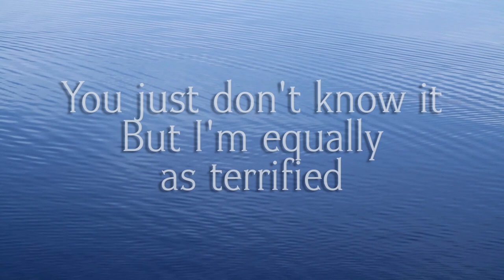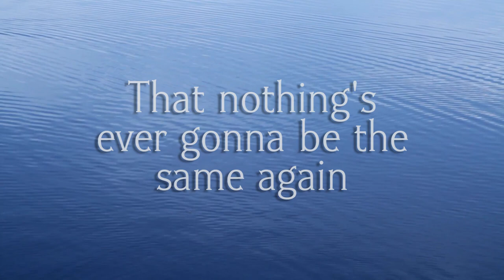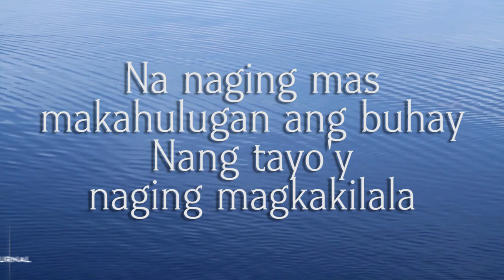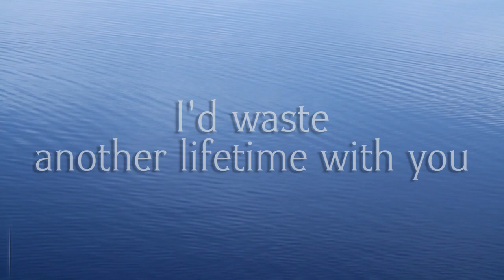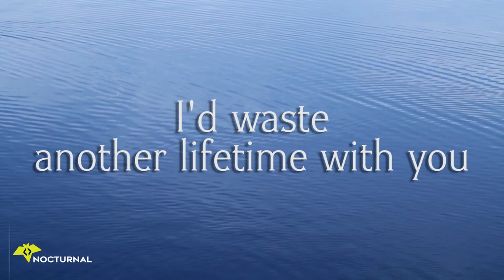Bullet Dumas Put To Waste LYRICS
Let's support OPM!